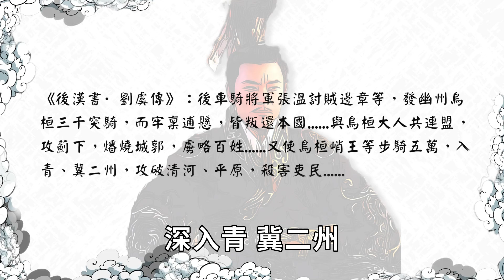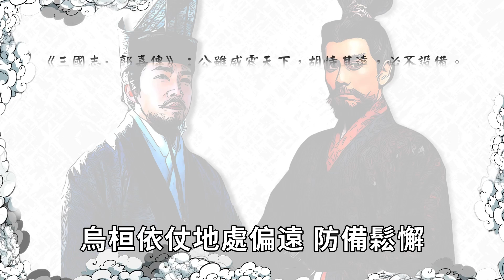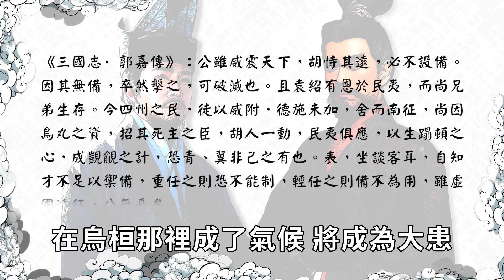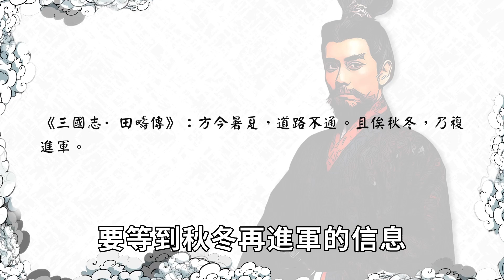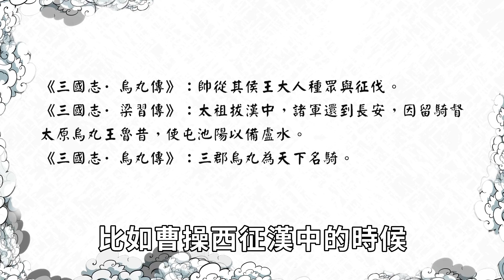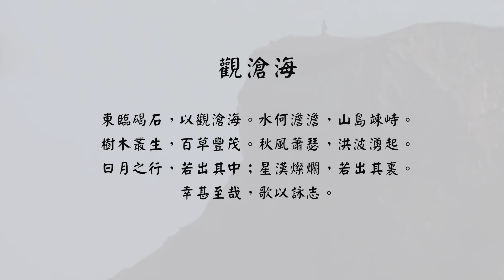三國最震撼騎兵決戰有多激烈？曹操派出最豪華騎將陣容仍險些陣亡，無雙猛將陷陣死鬥一戰封神！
【往期精選】
三國蜀漢後期五虎將有多猛？2千人擊敗30倍強敵、80歲高齡依然血戰沙場，哪怕國家滅亡仍堅守城池6個月！
三國五虎將誰人品最差？關羽曾要和他決一死戰，名氣最大卻不受劉備重用！

大家好，我是蘇老拳！
一個社科人文愛好者。
視頻觀點僅是我一家之言，
希望大家理性看待、友好交流，
你的訂閱和支持是我最大的更新動力！